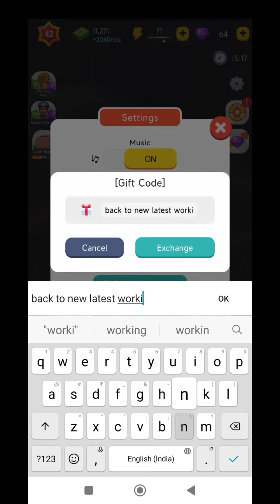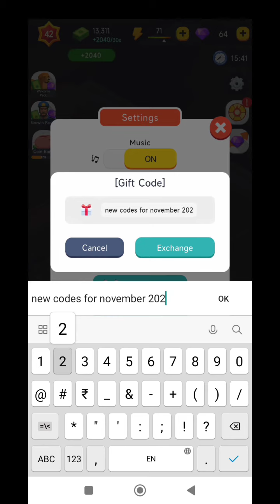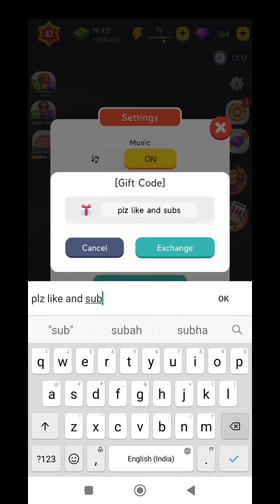2 NEW IDLE OFFICE TYCOON CODES FOR NOVEMBER 2022 || IDLE OFFICE TYCOON GIFT CODES